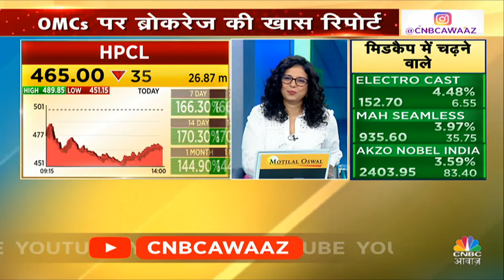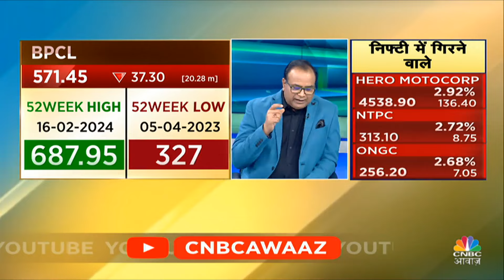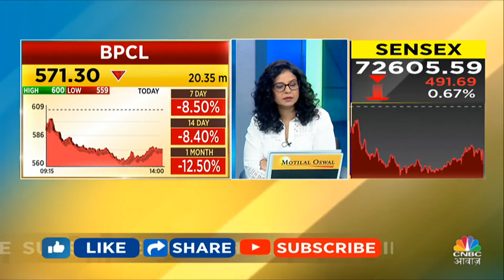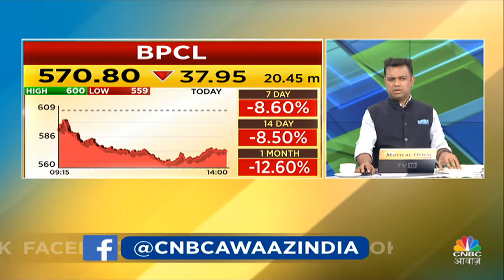OMCs में भारी बिकवाली, 7-8% का हुआ जा नुकसान, Petrol-Diesel के दाम घटने से बढ़ी मुश्किलें |Crude Oil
तेल कंपनियों के स्टॉक में आज 9 फीसदी तक गिरावट दर्ज हुई है और इस गिरावट का दबाव इंडेक्स में भी देखने को मिला. निफ्टी ऑयल एंड गैस इंडेक्स 3 फीसदी से ज्यादा टूट गया